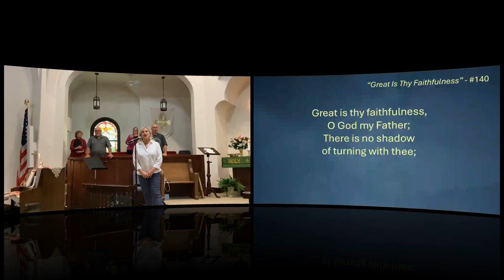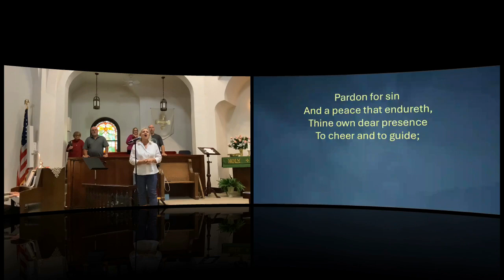Great is Thy Faithfulness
Closing Music, September 29, 2024 Worship Service